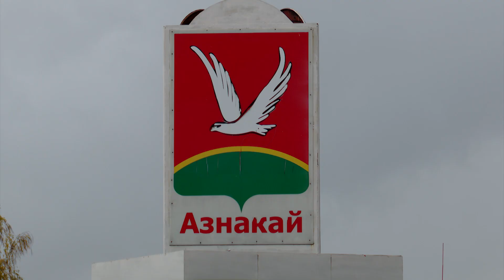Жительница Азнакаевского района разводит 16 видов фазана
Марина Мухаммадиева живет в селе Карамалы-Елга.

Съемочная группа «ЮВТ-24» с ведущей программы «Без сезгә барабыз» Филюзой Хамидуллиной отправляется в Азнакаевский район. В селе Карамалы-Елга живет Марина Мухаммадиева, которая разводит 16 видов фазана. В хозяйстве более 300 птиц.

Передача «Без сезгә барабыз» от 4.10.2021 г.